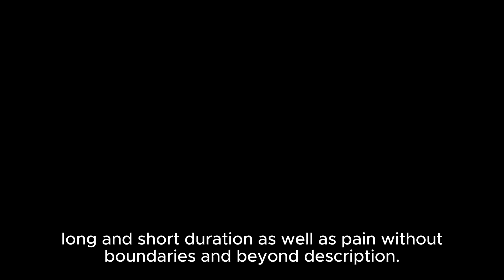Three Domains and the Six Realms – from the human worlds to the celestial heavens – all is suffering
然三界六道，無論為人生天，通皆是苦，
Nevertheless, within the Three Domains and the Six Realms – from the human worlds to the celestial heavens – all is suffering.

身心之苦，環境之苦，輪迴之苦，大苦小苦，長苦短苦，苦事無盡，苦海無邊，苦不堪言。
It includes the sufferings of body and mind, environment, reincarnation, large and small scale, long and short duration as well as pain without boundaries and beyond description.

此之煩惱不安，劇苦怖畏，佛以火宅形容。
Since these sufferings are due to our vexations and anxieties, they are terrible and frightening, and the Buddha compares them to a burning house.

眾生未離三界六道之間，必常受火宅焚燒，常遭苦海沉溺。
Sentient beings who have not escaped from the Three Domains and the Six Realms will scorch in the flames of the fiery house. They are forever drowning in an ocean of sufferings.